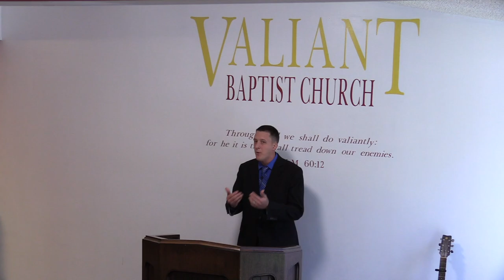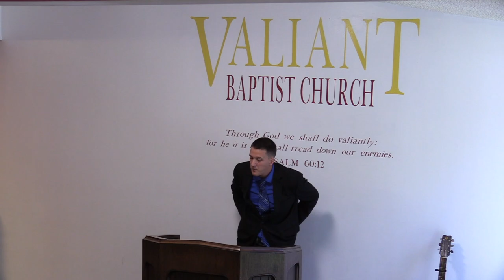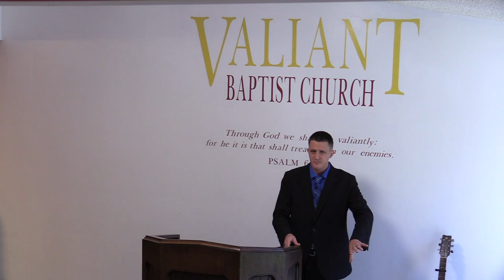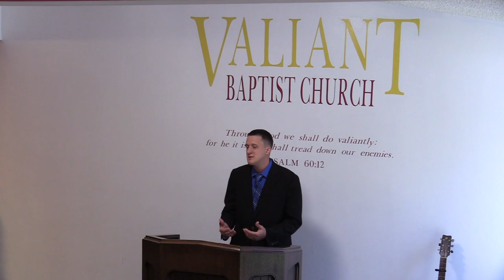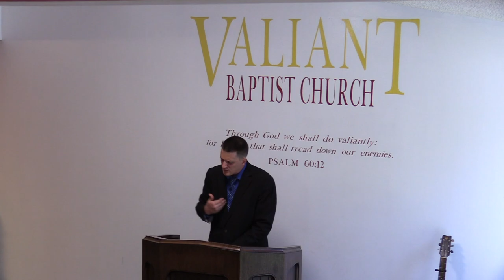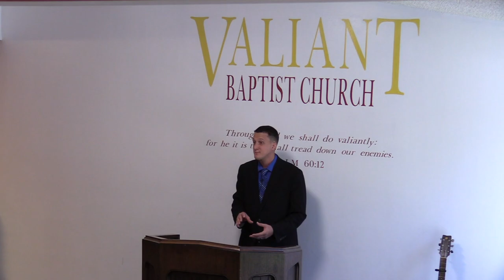Why Do the Wicked Prosper? | Sinners Get Ahead in Life, Chastisement, Rich Get Richer